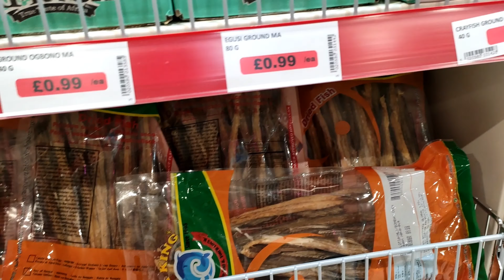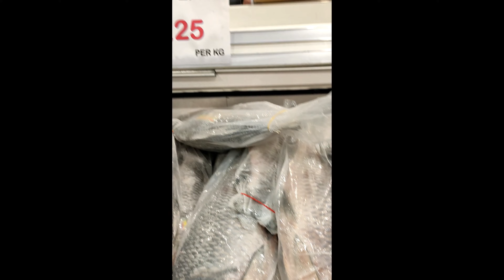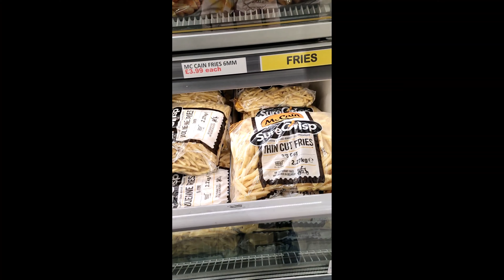লন্ডনের বাঙলী শপে ঘুরে আসলাম। vlog 1 । Parvez & Hima Vlog